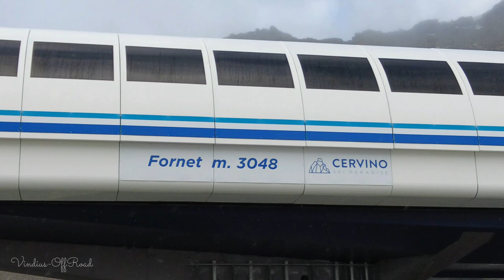ALPINISMO EN CAMPER. Overland Trip to Alpes. Parte 6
Viaje Off Road por ALPES recorriendo y explorando los Alpes Franceses e Italianos hasta llegar a Suiza.
Acompañarnos en esta fantástica AVENTURA y podréis disfrutar con nosotros de los increíbles PAISAJES que nos ofrecen estas majestuosas MONTAÑAS.
Ascenderemos por encima de los 3.000 msnm entre NEVEROS y GLACIARES con nuestra CELULA CAMPER 4x4 montada en la Ford Ranger Wildtrack 2.0 Bi-Turbo.
Comeremos a orillas de de bonitos RIOS e impresionantes CASCADAS, dormiremos en hermosos LAGOS, atravesaremos frondosos BOSQUES y disfrutaremos de hipnóticas Vistas panorámicas...
Aventura y Naturaleza en estado puro!